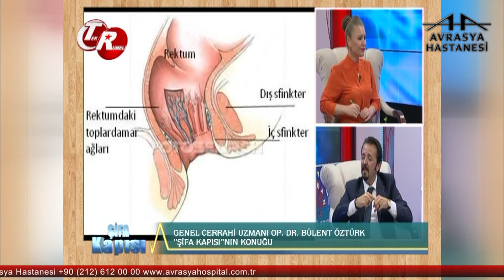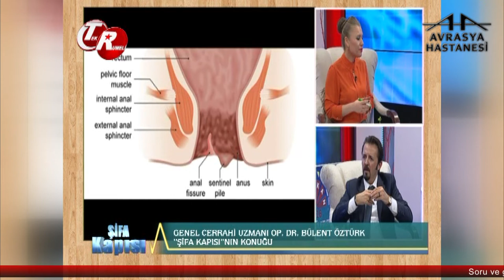Endoskopi ve Kolonoskinin Erken Teşhisteki Önemi Nedir?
Avrasya Hastanesi Zeytinburnu Genel Cerrahi Uzmanı Op. Dr. Bülent Öztürk, endoskopi ve kolonoskopinin erken teşhisteki önemi hakkında bilgilendiriyor.